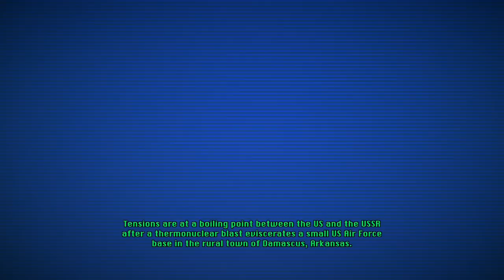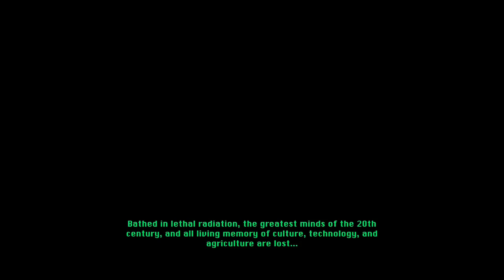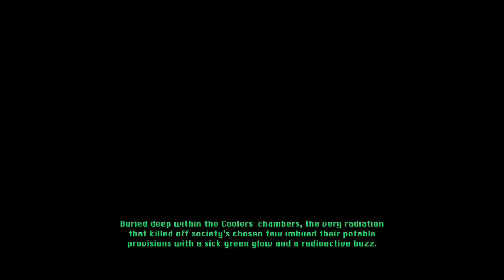QuickLook [0348] PC - WASTED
Played by JagOfTroy

WASTED
A rogue-esque game with perma-death mechanics and random level generation, lots of features, great music and great sound effects. This is a must-have to add to your library for any fan of these types of games. -